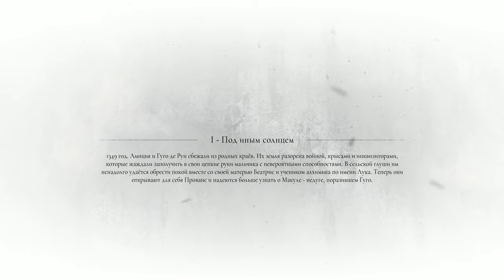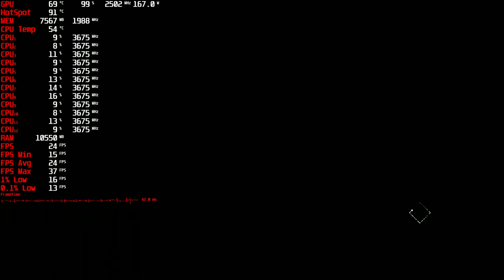A Plague Tale Requiem 2k,1440p gameplay r5 5600x,RX 6700 XT RTX